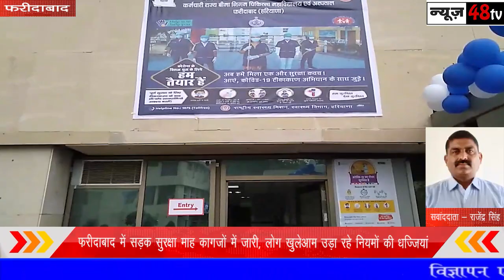फरीदाबाद | ईएसआई मेडिकल कॉलेज में शुरू हुआ मेडिकल स्टाफ के लिए वैक्सीनेशन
कोविड हॉस्पिटल के रूप में अपनी सेवाएं देने वाले ईएसआई मेडिकल कॉलेज में कोविड वैक्सीनेशन का शुभारंभ  क्षेत्र की बीजेपी एमएलए सीमा त्रिखा ने दीप जलाकर किया । इस मौके पर मेडिकल कॉलेज के वरिष्ठ चिकित्सा अधिकारियों ने टीका लगवाकर सभी को संदेश दिया कि लोग झूठ की भ्रांतियों में ना फंसे और आने वाले समय में बिना किसी डर के टीकाकरण करवाएं  और प्रधानमंत्री की मुहिम को सफल बनाएं ।